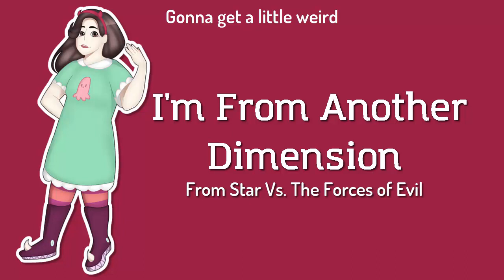I'm From Another Dimension (Cover)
Not a Halloween song, but it's my friend's (early) birthday! :D

Original: Brad Breeck (Star Vs. The Forces of Evil)
Vocals, Mixing, and Art: Me! (Spoooopy~)

Starco? Starco.
:D